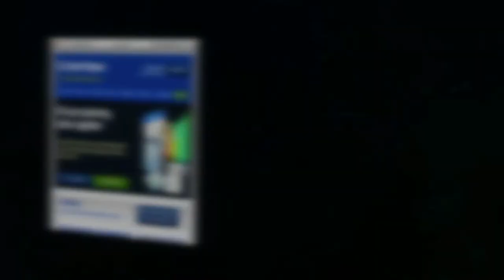How To Open The Wedding Dance Floor For 2023 Events with Matt, Dan and John on DJNTV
How To Open The Wedding Dance Floor For 2023 Events with Matt Campbell, Dan Carpenter and John Young on DJNTV

Catch our weekly live chat shows at 10 pm Eastern Monday and Tuesday nights